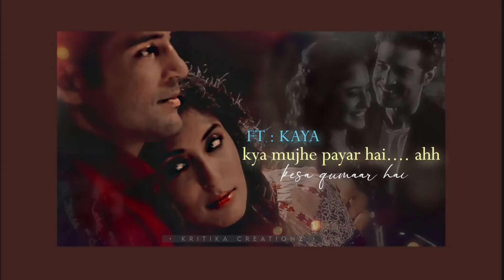kya mujhe payar hai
kaya